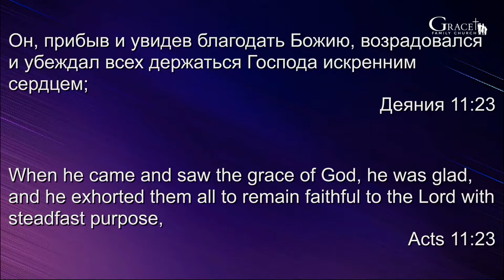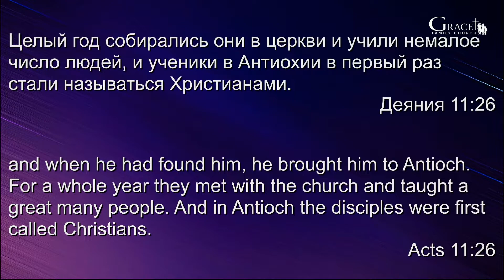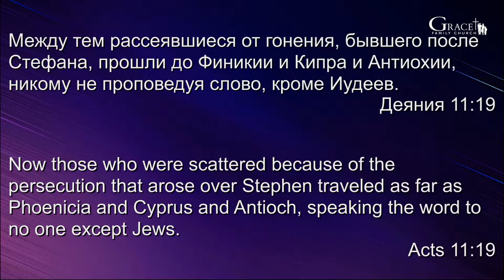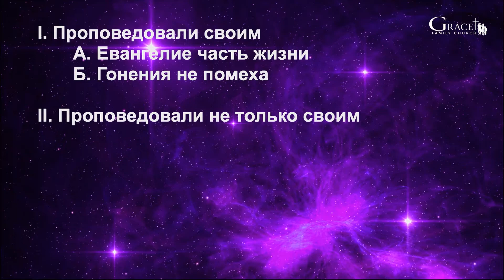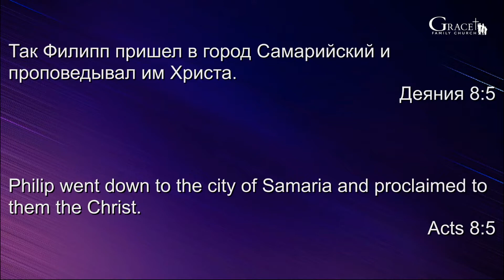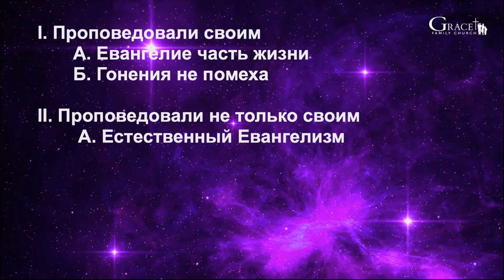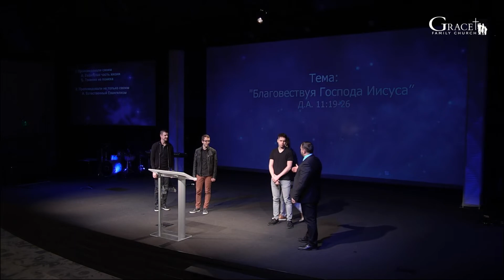(Деян. 11:19-26) "Благовествуя Господа Иисуса" - С. Нягов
Январь 23, 2022 - Воскресное Семейное Служение  -  С. Нягов "Благовествуя Господа Иисуса"

CCLI #3064645
Christian Video Licensing International, license
Streaming Copyright License